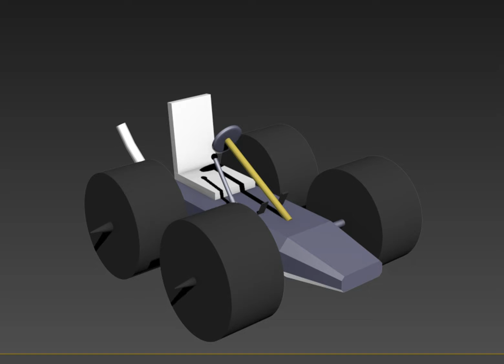autodesk 3ds max cartoon car creation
here is my car that i made for my cartoon character, modeled in 3ds max 2013 recorded by microsoft expression encoder screen capture